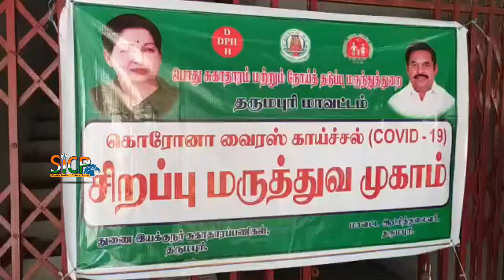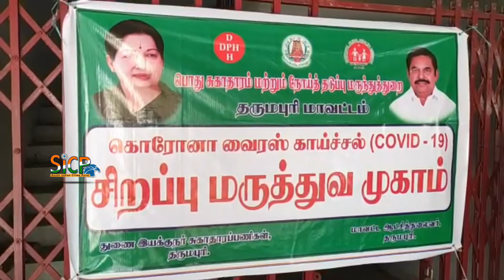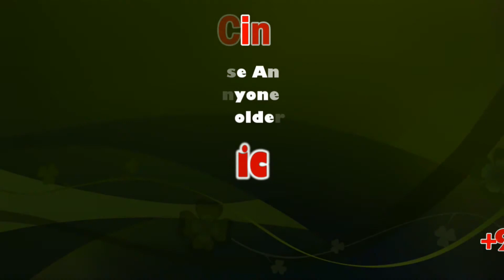Special fever camps 3221 conducted in Dharmapuri district | COVID-19 | S. Malarvizhi I.A.S., | Sicp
Special fever camps 3221 conducted in Dharmapuri district | Coronavirus disease, COVID-19 | S. Malarvizhi I.A.S., | Sicp

Dharmapuri is one of the 38 districts of Tamil Nadu, in India. It is the first district created in Tamil Nadu after the independence of India by splitting it from then-Salem district on 2 October 1965. The other major towns in the district are Harur, Palacode, Karimangalam, Nallampalli, Pennagaram and Pappireddipatti.

"தருமபுரி மாவட்டடத்தில் நடத்தப்பட்ட சிறப்பு காய்ச்சல் முகாம்கள் மூலம் இதுவரையில் ஒரு இலட்சத்து 64 ஆயிரத்திற்கும் மேற்பட்டோர் பயனடைந்துள்ளனர்" - மாவட்ட ஆட்சியர் எஸ்.மலர்விழி

This News Covered From Dharmapuri District Reporter (Tamil) From South Indian Crime Point Weekly.